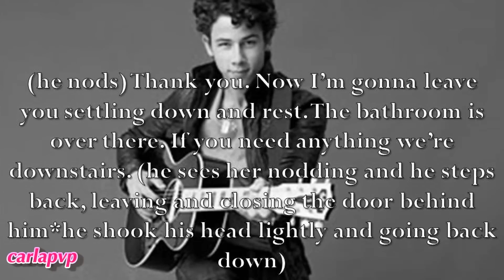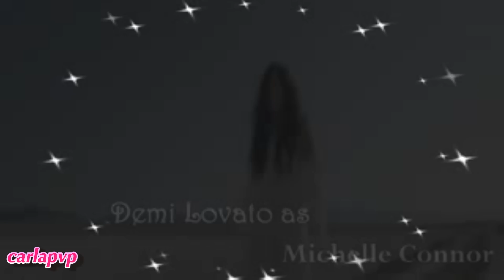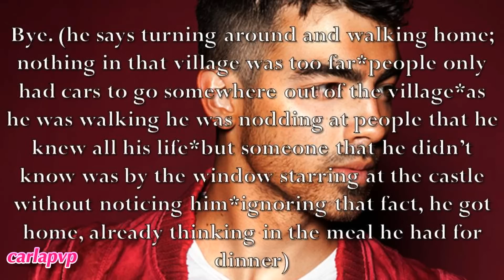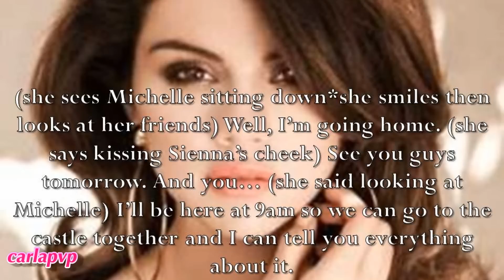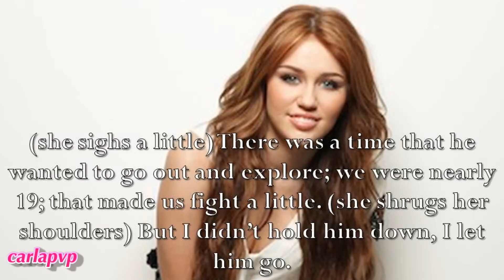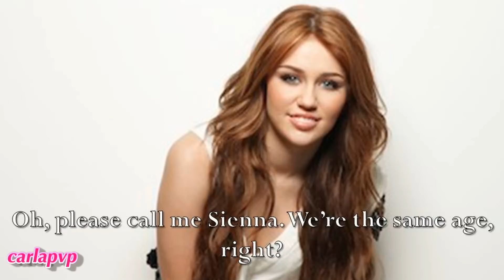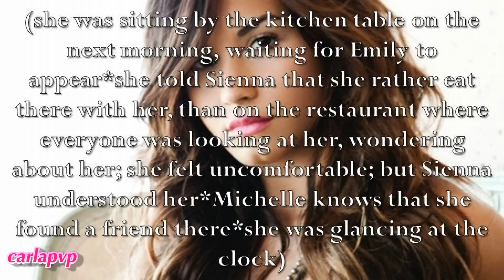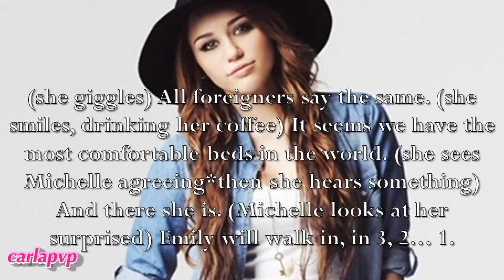Castle Walls (episode 3)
READ THIS::

---»» I'm back after some really intensive three days, that taught me a lot and made me experience something unique!

Epi: Dylan leaves the hostel, with food for his dinner and without meeting Michelle... who was by the window! xD
At the same time Michelle was taking a bath and enjoying the moment, thinking about the new adventure she was living.
In the kitchen Sienna, Emily and Elliot were commenting how Dylan haven't met Michelle yet; but soon will xD
Then Michelle comes in the kitchen and Sienna makes her soup; Emily goes home and Elliot goe to the office. Sienna and Michelle eat together, as Sienna tells her a little bit about her life, her marriage and about the village. Michelle also tells her about herself, saying that she's still looking for the right place to call home... Sienna thinks about that her place is in the village, knowing more than Michelle.
A little later, Dylan goes to bed thinking that his friends were hiding something from him; but he can't blame them 'cause he's also hiding something from all of them since he came back to the village years ago, with no wedding ring, anymore! He lets his mind think about... Olivia, the woman he once married and gets mad with himself; trying to sleep.
On the next morning, Michelle is in the kitchen with Sienna waiting for Emily, who's late. When she arrives, both women leave for the castle, to start working. :)